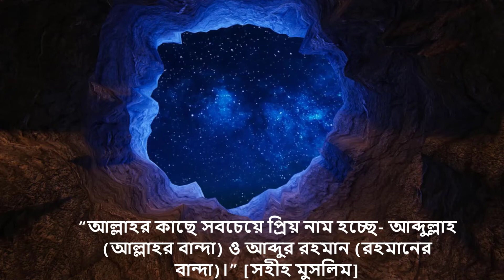নাকিব নামের অর্থ কি, ইসলামি আরবি বাংলা অর্থ ? Nakib Name Meaning Islam in Bengali.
আপনি কি জানতে চান নাকিব অর্থ কি? নাকিব নামের ইসলামি বাংলা অর্থ কি?
নাকিব  নাম কি রাখা যাবে ? Nakib name meaning Islam in Bengali and Bangla ?  নাকিব নামের অর্থ কি ? Nakib Ortho ki. নাকীব কি ইসলামিক নাম ? Nakib meaning in Urdu & Hindi. Nakib Meaning.
Nakib Name Islamic Meaning. Nakib , @WriterZaed.